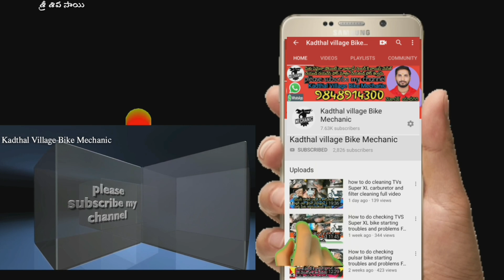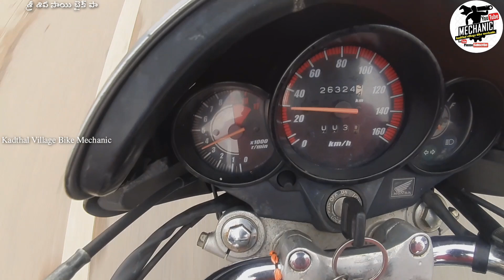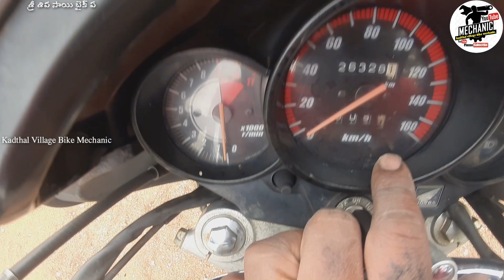My Unicorn Bike Present Mileage Test In Telugu||Kadthal Village Bike Mechanic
నా బండి ఇప్పుడు ఎంత Mileage ఇస్తుంది

Hero Glamour ఫుల్ ఇంజన్
ఎలా ఓపెన్ చెయ్యాలి?వీడియో లింక్ 1👇👇🙏🏻

Hero Glamour BS4 ఫుల్ ఇంజన్ ఫిటింగ్  వీడియో లింక్ 2 👇👇🙏🏻

అన్మాస్ పల్లి మెయిన్ రోడ్డు బాయ్స్ హై స్కూల్ పక్కన కడ్తాల్ 509358

Shop location shop address👇👍🙏

Sri Shiva Sai Bike Point👇👍🙏
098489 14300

KadthalVillageBike Mechanic

క్యాస్టల్ ఇంజన్ ఆయిల్ టోకెన్ ఏ విధంగా స్కాన్ చేయాలి

టీవీఎస్ సూపర్ ఎక్సెల్ ఫుల్ ఇంజన్ ఫిట్టింగ్ వీడియో లింక్

హైదరాబాద్ లో బైక్ సెకండ్ హ్యాండ్ సామాను వీడియో లింక్

వర్షంలో బైక్ ఆగిపోతే తోట కాకపోతే ఏం చేయాలి ఈ వీడియో లింక్ ఓపెన్ చేస్తే మీకు అర్థమవుతుంది ఫ్రెండ్స్👇

అమెజాన్ లింక్👇 MRP 1179